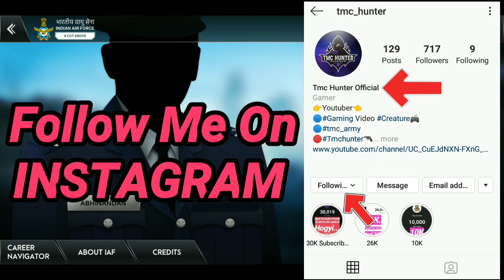Indian Air Force Game Officially || Full Gameplay Ios & Android In Hindi || Latest Trending Game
Hello guys mera naam Ashu Kashyap hai Mere nahi hum sabke channel Tmc Hunter mein aapka bhot bhot swagat hai aaj ki iss video mein mai Mein Aapko Ek New Game K Baare Mein Btaunga Jo Indian Air Force Ne Launched Ki Hai

INDIAN AIR FORCE GAME, IAF A CUT ABOVE GAME, IAF GAME REVIEW, IAF GAME GAMEPLAY, IAF A CUT ABOVE GAMEPLAY, IAF CUT ABOVE REVIEW, IAF CUT ABOVE VS PUBG MOBILE, New Latest Game For Android

Tmc Hunter
tmchunter
TMC HUNTER